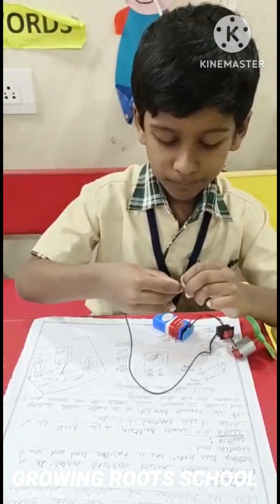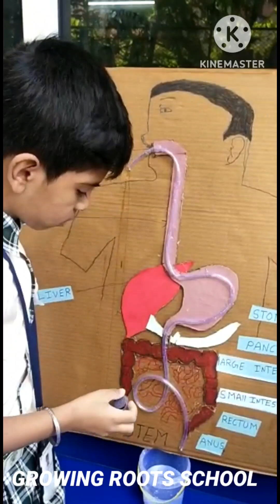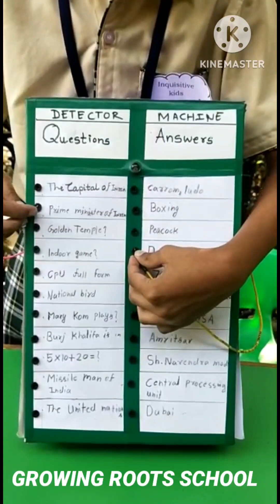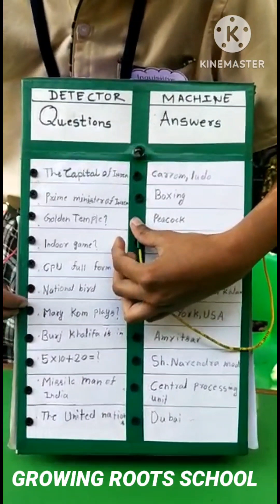12 January 2023